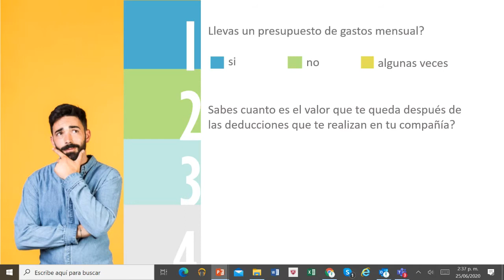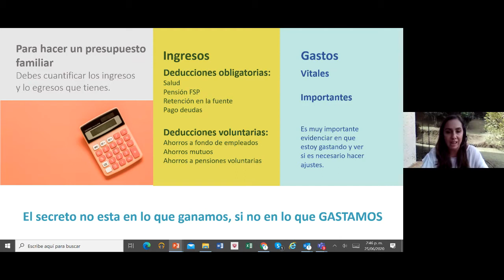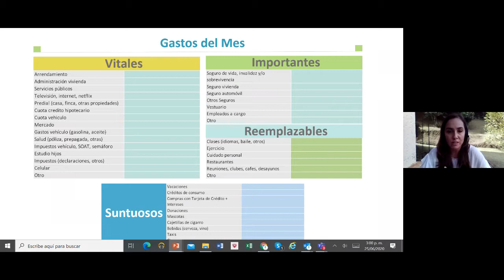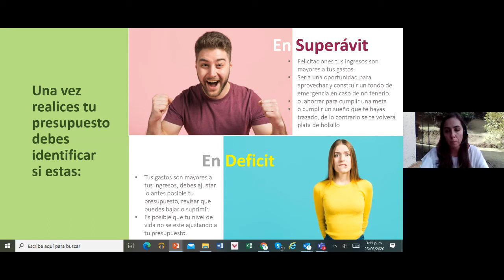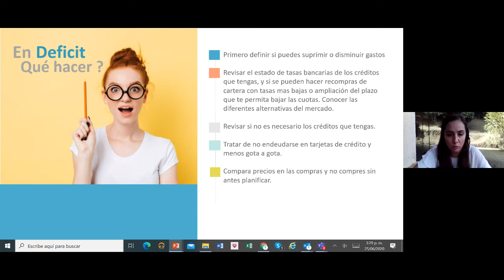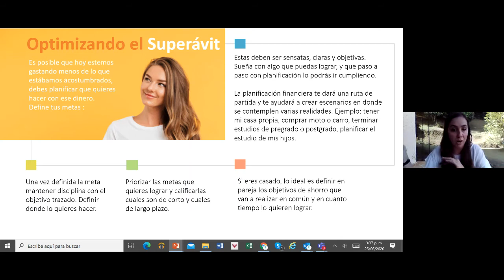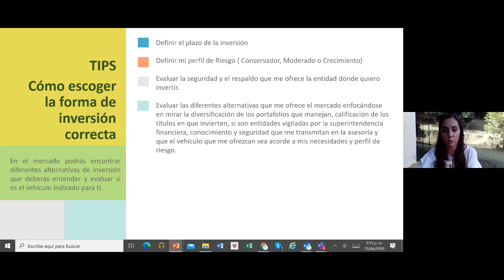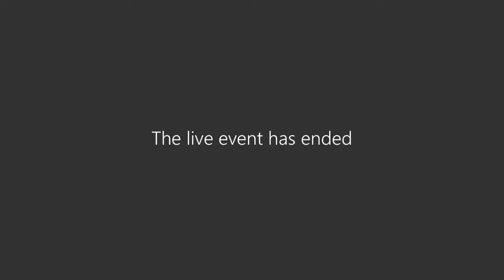Conversatorio manejo de finanzas personales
Conversamos con María Diaz Escobar, Asesora Financiera de Protección, acerca del manejo de las finanzas personales en épocas de crisis.